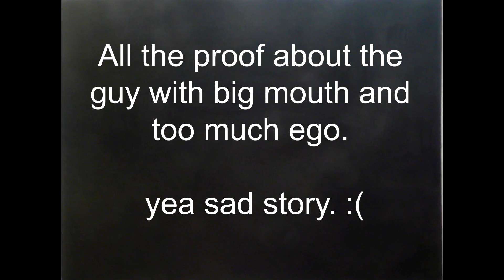Dragons Prophet - sad story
When you trying to be like a boss but you just a little boi that can only run away :(
Doflaminngo aka Magiciendelamort/Uscythebolt.